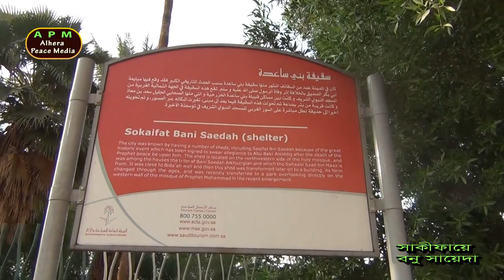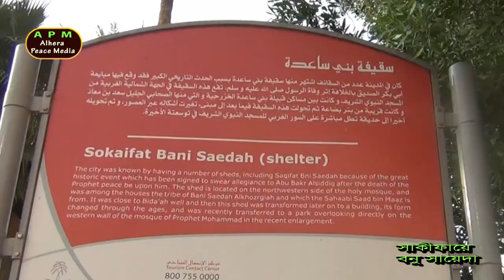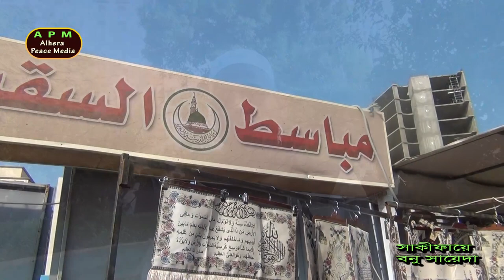পাশেই যে কুপের পানি পান করতেন নবীজি সা. The Prophet who used to drink water from the well.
সাকীফায়ে বনু সাইদাহ একটি ঐতিহাসিক স্থান। ইসলামের ইতিহাসে বিভিন্নভাবে জড়িয়ে আছে এই সাকীফায়ে বনু সাইদাহ এর সবুজ বাগান। নবীজি সা. এখানে মাঝে মাঝে আগমন করতেন। এখানকার 'বীরে বুজাআ' নামক কুপের মিষ্ট পানি পান করতেন। নামাজ আদায় করতেন। নবীজির ওফাতের পরে সাহাবীগণ এখানে একত্রিত হন এবং কান্নাকাটি করেন। ওমর রা. উম্মুক্ত তরবারী নিয়ে আবেগাপ্লুত রাগে বলতে থাকেন- 'কেউ বলবে না রাসুল সা. মারা গেছেন'। আতপর এখানেই সাহাবীগণ একমত হয়ে আবু বকর রা. কে খলীফা মনোনীত করেন। তাই এই ঐতিহাসিক স্মৃতিময় জায়গাটির গুরুত্ব বুঝে আলহেরা পিচ মিডিয়া Alhera Peace Media "পাশেই যে কুপের পানি পান করতেন নবীজি সা.  The Prophet who used to drink water from the well." শিরোনামে নতুন এই ভিডিওটি প্রকাশ করল। কন্ঠ দানে হাফেজ মুফতি রফিকুল ইসলাম সরদার। আশা করি ভিডিওটি দর্শকদের ভাল লাগবে।